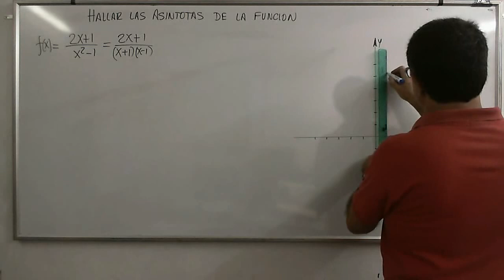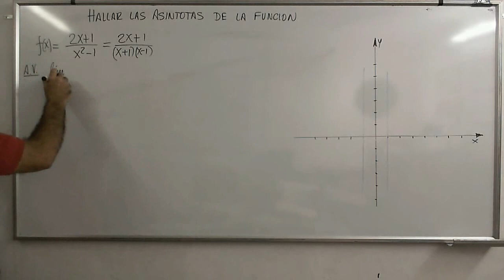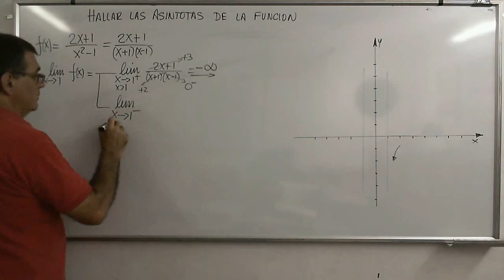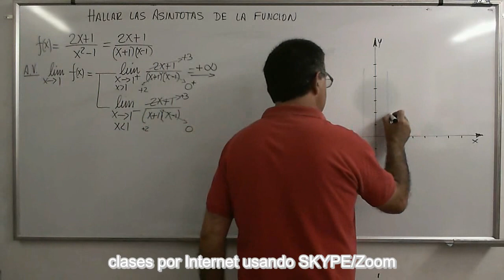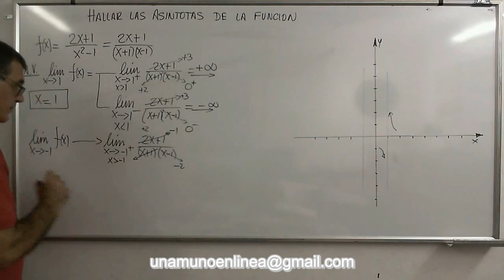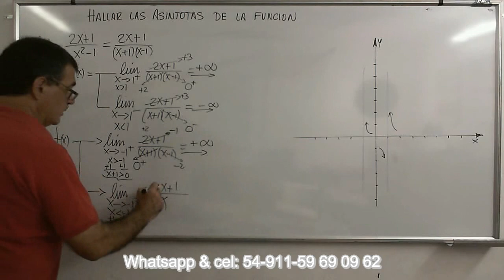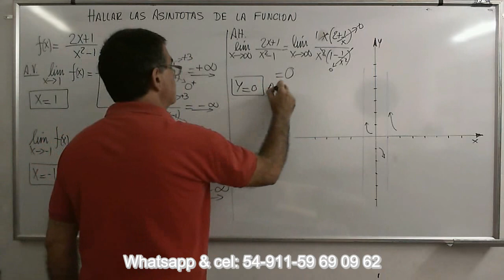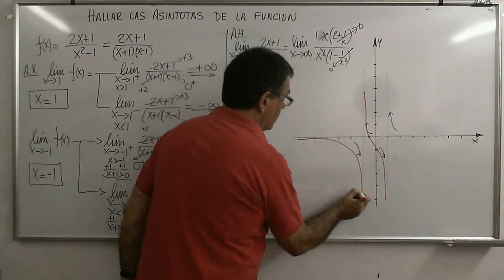CalcB 46 Ejercicios de análisis de una función en busca de sus asíntotas.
Ejemplo donde se llega a un gráfico aproximado de la función analizando sus asíntotas y su comportamiento cuando la función se acerca a ellas.

Lista de reproducción: ¨Análisis Matemático, Limites”
Física-Termodinámica
Estructuras-Lógica
Matemática Financiera
Geometría Analítica